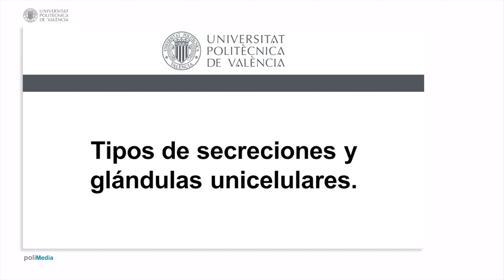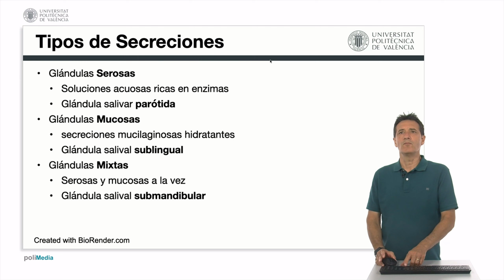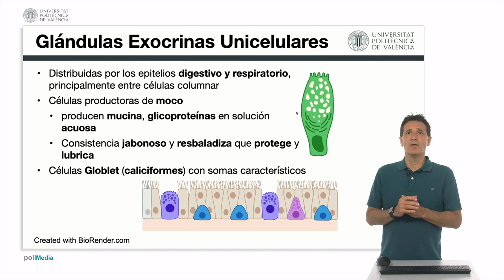Tipos de secreciones y glándulas unicelulares | 45/60 | UPV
Título: Tipos de secreciones y glándulas unicelulares

Descripción automática: En este video se explican los tres tipos de secreciones de las glándulas. Las glándulas serosas producen secreciones acuosas ricas en enzimas. Un ejemplo es la glándula salival parótida, que emite este tipo de secreción. Por otro lado, la glándula sublingual, situada debajo de la lengua, secreta moco rico en polisacáridos que retienen agua, resultando en secreciones viscosas e hidratantes. En el caso de la glándula salival submandibular, se observan secreciones mixtas que contienen enzimas y componentes mucopolisacáridos.

Además, se mencionan las glándulas exocrinas unicelulares, distribuidas a lo largo del tubo digestivo y del aparato respiratorio. Estas células se encuentran entre epitelios que pueden ser simples o pseudoestratificados. Producen moco, compuesto de glicoproteínas y carbohidratos poliméricos que ayudan a retener el agua, facilitando la lubricación y protección de las mucosas internas, en especial frente a la acidez y enzimas del tubo digestivo.

Finalmente, se describe a las células caliciformes o de Globet, que poseen forma de copa y se especializan en la producción de moco.

Autor/a: Sirera Pérez Rafael